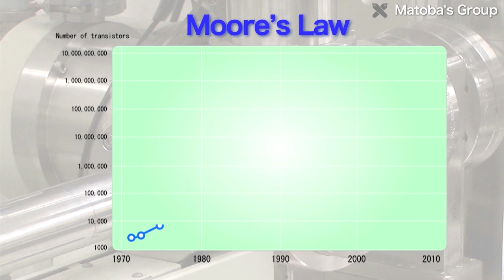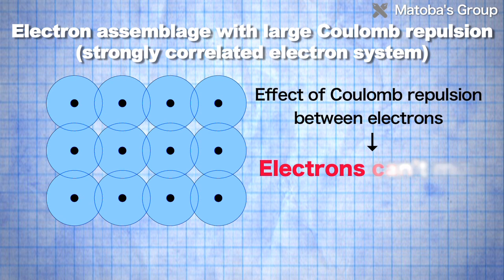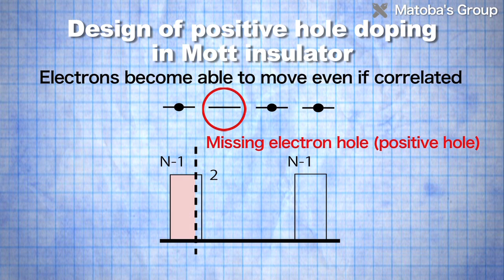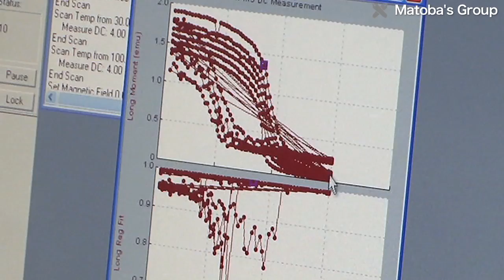Correlated electronic materials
[Opening up a new world of electronics by designing strongly correlated electronic materials]

The Matoba Laboratory is working to design new, strongly correlated electronic materials that can solve environmental and energy problems associated with semiconductors. As semiconductor materials are essential for computers and energy applications, they play a major role in daily life. So, the goal of research by the Matoba Laboratory is to create more functional electronic materials.

Q. "Were developing substances that enable electronic properties to be manifested more effectively than before, by enabling very poorly conducting metals to conduct electricity. "

To do this research, its necessary to start by studying inter-electronic structure. However, theres a principle called Moores Law, which implies that todays electronics will get down to the atomic level by 2020. So its predicted that development beyond that level will be difficult. To solve this problem, itll be necessary to develop materials that enable electronic properties to be manifested more effectively.

Q. "For example, were seeking to design materials that dont conduct heat much at all, but conduct electricity, or as an ultimate goal, materials that have almost no electrical resistance. Were doing experiments that we hope will enable us to provide materials useful to society in the future."

The negative charges of electrons cause an interaction called Coulomb repulsion. In assemblages of electrons where Coulomb repulsion is large, the electrons can hardly move at all. Such assemblages are called strongly correlated electron systems, and they can exhibit forces that transcend the predictions of conventional theory. The Matoba Lab is developing new substances that exhibit entirely new functions, by making holes in these strongly correlated electron systems so the electrons can move more easily.

Q. "For example, in exhaust heat from a car, an awful lot of heat is thrown away. If it becomes possible to convert that heat to electrical energy and bring it back, wed be able to make better eco-cars. Also, superconductivity is only possible at very low temperatures, but if it can be achieved at room temperature, power lines could be replaced with superconducting lines, to transmit electricity without any heat loss. The good thing about superconductivity is that theres no resistance, so theres no heating. Being able to send a current a long way 100% efficiently would save a huge amount of energy. Wed like to create a society where its actually possible to do that."

The electronic level had been said to be the limit for development. But the Matoba Lab is working to develop strongly correlated electronic materials by thinking outside the box. The intention is that this research will help create a more energy-efficient society.

Q. "Taking a broad view, without preconceived ideas that this is no good, seems contrarian; it goes against conventional wisdom. But I think new things will arise from seeing through the unknown and demonstrating whether such functions can be achieved."